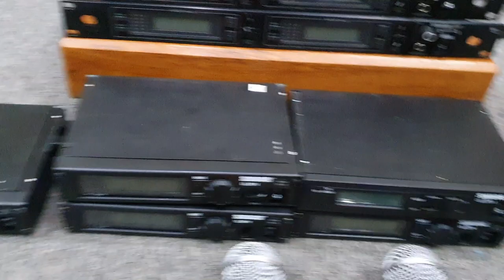Mic Shure xịn xò, hàng Mỹ về. Không dây có dây. ULXP4+SM58 or Beta 58A. Lh 03436.12345